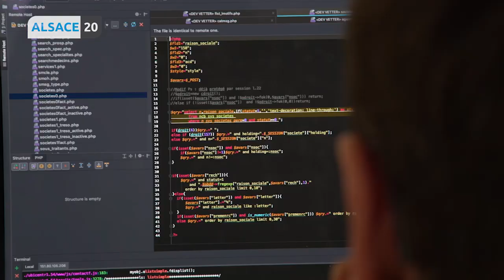Ubicentrex Strasbourg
Logiciel et téléphonie pour centres d'appels et permanences téléphoniques. Ubicentrex développe une solution tout-en-un en évolution constante.
Forte de son expertise en téléphonie et réseau, Ubicentrex s'adresse à toutes les sociétés ayant un besoin en prise d'appels et/ou prise de rendez-vous.